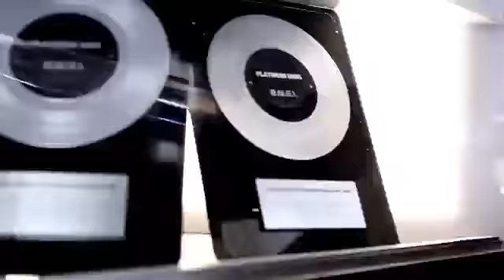2ne1》 I am best♥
Love this song to death♥♥